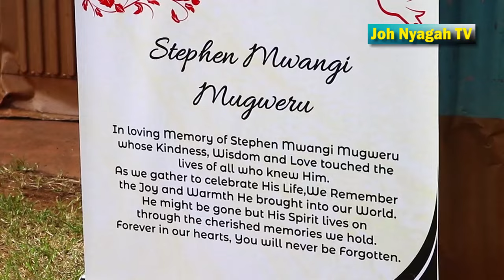KIAMBU POLICE CELL DEATH!! Postmortem reveals head injuries as Police maintain victim was epileptic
A family in Ruthiruini village, Kiambu County is yet to come to terms with the death of their 24yr old son who allegedly died after excessive bleeding which they claim was occasioned by severe beating he got at the Kiambu police station cells last week before succumbing at the Kiambu level 5 hospital.

This was after an autopsy conducted revealed that the late Stephen Mwangi Mugweru died as a result of head and chest injuries caused by a blunt object on his body

However the Kiambu Police County Commander Michael Muchiri through a statement has denied the allegations saying the deceased who was epileptic fell down at the cell and police were called hurriedly and rushed him to hospital .

The police commander who declined to appear on camera confirmed that over 10 inmates at the cell where the deceased had been locked after being arrested with rolls of bhang awaiting arraignment in court had recorded statements confirming that he actually fell on the floor from behind while trying to pick his shoes a thing that has now been taken up by IPOA who have all along following the matter

The family has vehemently denied the version of police demanding that those who were on duty be produced so that they can be interrogated further.

They further deny that Mwangi had any perennial illness and that they only heard from the police that the deceased was epileptic.

The family who will bury the late Mwangi today says they are planning to pursue the matter to the bitter end so that Justice prevails over the matter.